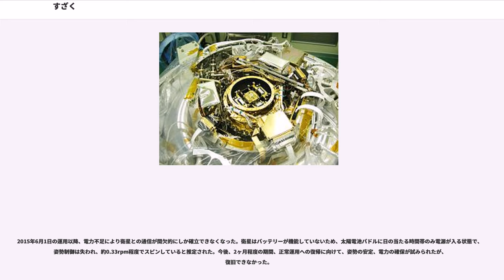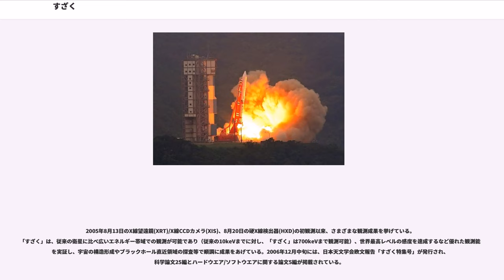すざく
すざく（第23号科学衛星ASTRO-EII）は日本のX線天文衛星。

2005年7月10日に内之浦宇宙空間観測所よりM-Vロケット6号機により打ち上げられた。高度約550km、軌道傾斜角31度の略円軌道に載っており、周期96分で地球を1日に約15周して観測を行なう。名前は伝説上の神鳥であり宇宙の守護神でもある朱雀が由来の一つである。

あすか（ASTRO-D）に続く5機目の日本のX線天文衛星として計画された。2000年2月10日にM-Vロケット4号機によって打ち上げられ、第一段ロケットの燃焼異常により軌道投入に失敗したX線天文衛星ASTRO-Eの代替機である。

X線源となる高温のプラズマの観測、遠方の銀河団を観測し宇宙の進化についてのデータの提供、ブラックホール候補天体や活動銀河核の観測を目的としている。

円筒形の本体の直径は2.1mで太陽電池パネルを展開すると幅5.4mとなる。鏡筒を伸ばすと全長6.5mになる。総重量は1680kg。

基本的に軌道投入に失敗したASTRO-Eと同じものだが、入手不能の部品の変更や、リスクのない範囲内での観測装置の改良を行った。ASTRO-Eに比べX線分光検出器(XRS)のエネルギー分解能は2倍、これを冷却する冷媒（液体ヘリウムと固体ネオン）の寿命も1.5倍程度延した。またX線反射鏡の迷光を除去したり、X線CCDに放射線劣化対策の電極を付加するなどの改良も行なった。

すざくの目的は主に以下のようなものである。

観測機器は5つの軟X線望遠鏡と1つの硬X線望遠鏡を搭載している。観測機器はアメリカとの共同開発である。5つの軟X線望遠鏡のうちの1つは口径40cm、焦点距離4.5mで検出器としてX線マイクロカロリメータを搭載しエネルギー分解能12eVの高分解能観測を行なう予定であった。しかし、この装置は2005年8月8日に装置を冷却する液体ヘリウムがすべて気化して失われてしまう不具合が発生し使用不能となってしまった。

残り4つの軟X線望遠鏡は、口径40cm、焦点距離4.75m、X線CCDカメラを検出器としており広視野の観測に用いられる。あすかに搭載されていたX線CCDカメラよりも分解能が約1分と向上され、また有効面積の向上も図られている。

硬X線望遠鏡はあすかでは観測できなかった10 - 700keVの高エネルギーX線を検出するために設けられた装置である。

2005年7月10日の打ち上げ後、9月10日から試験観測を開始、2006年4月1日より本観測へ移行した。設計寿命の2年を越える2年2ヶ月の実運用を行い、2008年6月から後期運用へ移行した。

2005年8月8日、観測機器の1つである高分解能X線分光器（XRS）で、冷却材として用いられていた液体ヘリウムが蒸発する不具合が発生し、XRSは使用不能になった。

排気されたヘリウムが真空断熱容器排気弁から真空断熱容器内に流れ込んだため、真空断熱容器が劣化し、ヘリウムの温度が上昇してヘリウムが蒸発し、さらにそのヘリウムが真空断熱容器排気弁から真空断熱容器内に流れ込み、結果として真空断熱容器の劣化とヘリウムの蒸発が連鎖的に起きてしまったためと考えられている。

宇宙環境は、太陽光のあたる面と太陽光のあたらない面では非常に温度差が激しいため、衛星の状況によっては液体ヘリウムは気化する可能性がある。

2015年6月1日の運用以降、電力不足により衛星との通信が間欠的にしか確立できなくなった。衛星はバッテリーが機能していないため、太陽電池パドルに日の当たる時間帯のみ電源が入る状態で、姿勢制御は失われ、約0.33rpm程度でスピンしていると推定された。今後、2ヶ月程度の期間、正常運用への復帰に向けて、姿勢の安定、電力の確保が試みられたが、復旧できなかった。

2015年8月26日、打ち上げから10年以上が経ち、バッテリーの枯渇などで継続不可能と判断したため、宇宙航空研究開発機構（JAXA）が観測を終え、衛星の運用を終了することを発表した。同年9月3日に開催された宇宙開発利用部会において、9月2日以降、運用終了に向けて以下の作業を進めることが報告された。

2005年8月13日のX線望遠鏡(XRT)/X線CCDカメラ(XIS)、8月20日の硬X線検出器(HXD)の初観測以来、さまざまな観測成果を挙げている。「すざく」は、従来の衛星に比べ広いエネルギー帯域での観測が可能であり（従来の10keVまでに対し、「すざく」は700ke...